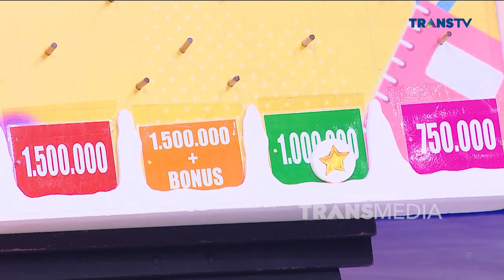Bobby Tince Ditantang Bella Sama Claudia Nih | SIAPA MAU JADI JUARA (7/12/22) P1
Perebutan hadiah spesial antara Bobby Tince melawan Bella siap memperebutkan hadiah Dari Bang Billy Syahputra seru banget tersaji disini !!  Siapa yaa yang bakal jadi pemenangnya di depan Bang Billy. Dengan menampilkan keseruan mereka dalam bersaing memperebutkan hadiah utama, Siapa ya yang bakalan menang di Siapa Mau Jadi Juara kali ini? Dipandu Bang Billy Syahputra dan Angel Karamoy, yuk tonton terus Siapa Mau Jadi Juara !!